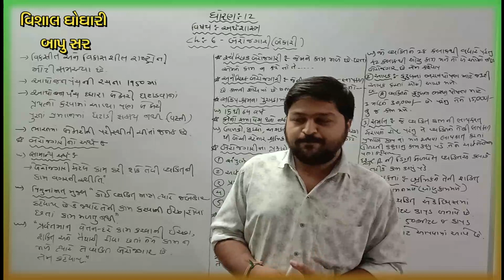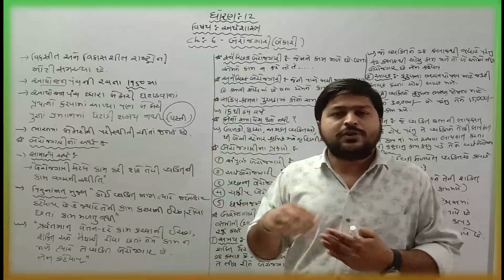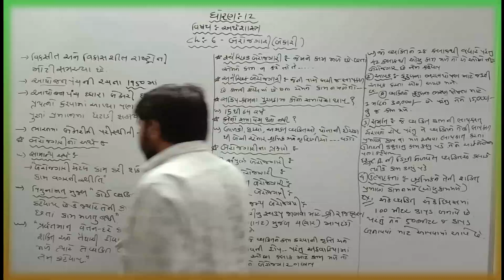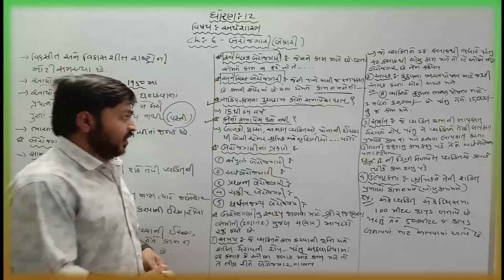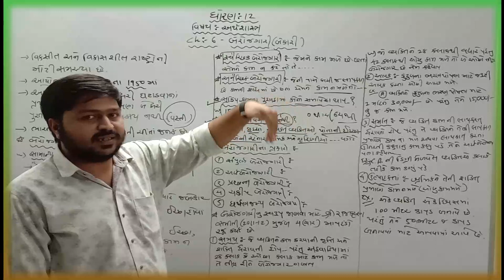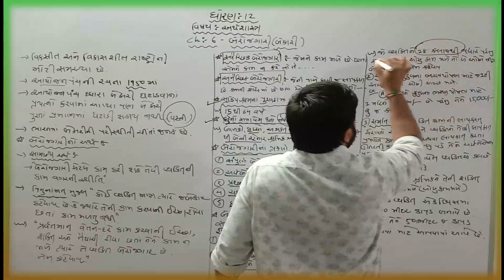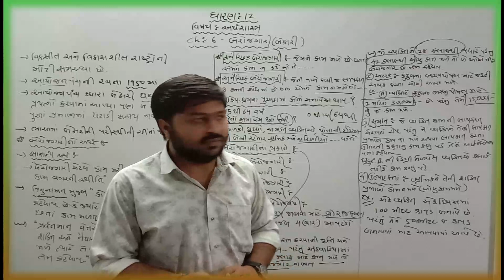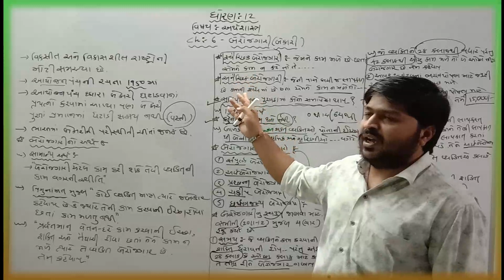12 Economics Ch 6 (બેરોજગારી) ભાગ 1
STD 12 Economics Ch 6 (બેરોજગારી) ભાગ 1 By : vishal sir

Economics comm.guj std 12 ch 6 qus 3 bekari udbhvana karno (3)

STD 12 Economics Ch 5 (ગરીબી) ભાગ 1 By : vishal sir

Economics Gujrati std 12 ch 6 qus 2 bekari na pakaro (1)

#10 Indian Economic development Chapter 6 New Economic Policy 1991 Class 12th

Macroeconomic Class 12 : Aggregate Demand & Components ( समग्र मांग ) , Part -1 , Chapter-6

Non competitive market class 12 | chapter 6 economics class 12

open economy macroeconomics class 12 | macroeconomics class 12 chapter 6

STD 12 ECONOMICS CHAPTER 6(GUJARATI MEDIUM)

STD 10 SS ch 17 (આર્થિક સમસ્યાઓ અને પડકારો : ગરીબી અને બેરોજગારી) ભાગ 1 | By : Nilkanth Miyani

STD 10 SS ch 17 (આર્થિક સમસ્યાઓ અને પડકારો : ગરીબી અને બેરોજગારી) ભાગ 5 |

NCERT Class 11 Economics Chapter 6: Rural Development | English |CBSE

STD 12 Economics Ch 5 (ગરીબી) ભાગ 9

Day-16 - Aggregate Demand & Related Concepts - class12th

Unemployment - (બેરોજગારી) (UPSC/GPSC/Net/ Economics) lecture by mehul bhatt

Elasticity of Demand(Part-1),Micro Economics Price elasticity of demand

Std 12 Economic in Gujarati

Macro Economic Class 12th II Banking II Chapter-5, Part-1 II

Day-13 - Money and Banking -
Popular Videos – Miyani & Science

DEMAND ANALYSIS CHAPTER: 3, STD.: 12TH, ECONOMICS

Macroeconomic Class 12 : Aggregate Demand & Components ( समग्र मांग ) , Part -3 , Chapter-6

Economics std 12 ch 2 qus 2 meaning of Economic development

chapter 6( Aggregate demand and related concepts) macroeconomics, class 12

Economics Std 12 ch4 in Gujarati medium//Std 12 commerce Shikari tution)

12th-Economics (Hindi), Price Elasticity of Demand[Percentage Method] मांग की लोच

microeconomics chapter 6 Price Elasticity of demand Numerical portion part 1

Rural development chapter 6 Indian Economic Development | Part 2 |

Price elasticity of demand chapter 6 microeconomics Part 2 (Theory portion)

Economics Gujrati std 12 ch 4 qus 2 vepari benk na karyo 2

PRODUCER BEHAVIOR AND SUPPLY ANALYSIS CHAPTER: 5 STD.: 12TH ECONOMICS

Macro Economics Class 12 : Government Budget (Part-1), Chapter-9

Macro Economics Class 12th II Money II Chapter-4. Part-1 II

MONEY CHAPTER 12 STD.12 ECONOMICS

Std 12 gujarati imp march 2019|hsc gujarati imp question 2019 | std 12 Gujarat board exam paper 2019

Theory of consumer behaviour class 12 | chapter 2 microeconomics class 12

DAY 07 I ECONOMICS I Chapter-06 Cost I

[Hindi] उपयोगिता Class 12 Economics,Micro Economics

Economics Gujrati std 12 ch 6 qus 3 bekari na pakaro (3)

Day- 1 Consumer's Equilibrium - Graphs - class 12th

001| std 12 commerce economics gujarati | Most imp Questions Economics | online tutoring india

Ncert 12 macroeconomics

NCERT Class 12 Economics Part 1 Chapter 2: Consumer Behavior (Examrace) | English

Micro economics complete course
NCERT SUMMARY हिन्दी में ECONOMY CLASS 11 CHAPTER 6 (UPSC/IAS)